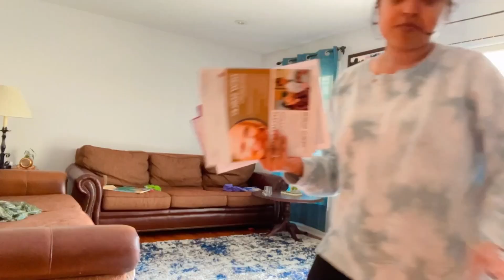Patidev Ke Bina Banaya Yummy Yummy Khana ~ Life Update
Hello everyone
In this video:
I share bengoli dish luchi and aloo chann ki sabji like street style .